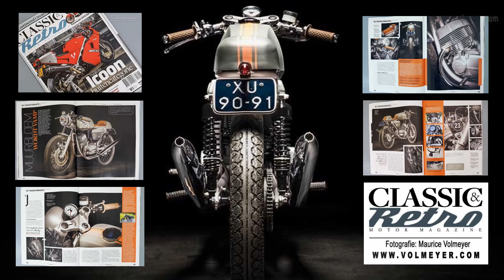Making of Jawa Caferacer in Classic & Retro Motor Magazine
Een tijdje geleden is bij Classic Bike Garage een Jawa 350-634 Oilmaster omgebouwd tot trendy caferacer. Classic & Retro Motor Magazine heeft in de rubriek De Transformatie een artikel aan deze ombouw gemaakt. In deze video kun je zien hoe de fotosessie in Krijtmolen d'Admiraal in Amsterdam-Noord in z'n werk ging en hoe de foto's uiteindelijk in het blad kwamen.

Het artikel is te lezen in Classic & Retro nummer 10 dat vanaf 8 februari 2018 in de winkel ligt.